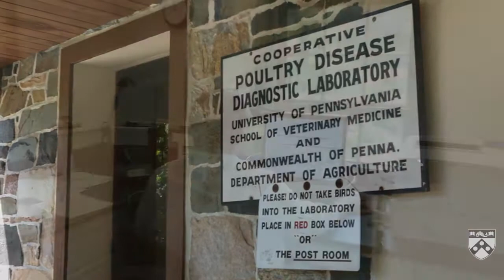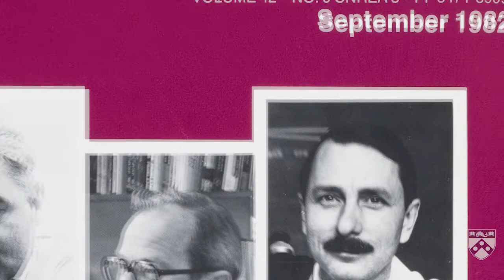The Value of Penn Vet - University of Pennsylvania School of Veterinary Medicine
When you mention veterinary medicine, many folks tend to think immediately of the doctor who takes care of Fido or Fluffy. But to the medical professionals who work in the field, a veterinarian is someone with a wealth of knowledge about the health of many species, including our own.

The University of Pennsylvania School of Veterinary Medicine has a history of equipping graduates for careers in biomedical research, human medicine and public health.

A 20-year faculty member and graduate of the school, Dr. Hendricks became dean in 2006. Her commitment and dedication to the field and her immense pride in the institution and her colleagues become obvious very quickly

Dr. Hendricks has a repertoire of stories that illustrate Penn Vet's success with leading-edge technology and treatment.  There is the case of Neville Bardos, a horse with Olympic aspirations whose recovery after being trapped in barn fire is simply remarkable. And Basil, a German shepherd that was born with a defect that made it impossible for him to eat, but through the pioneering use of minimally invasive surgery has made a nearly miraculous recovery.

From the care of pets to agricultural work to clinical research, Penn Vet provides indispensible education and services to Pennsylvanians, whether they walk on four legs or two.

This video was produced by Triad Strategies.  Triad Strategies, LLC, is a bipartisan lobbying, public affairs, strategic communications, grassroots advocacy, issue management consulting firm located in Harrisburg, Pennsylvania, with offices in Philadelphia and Pittsburgh